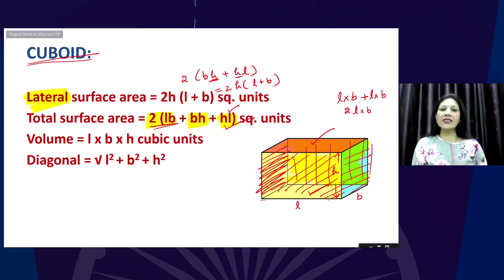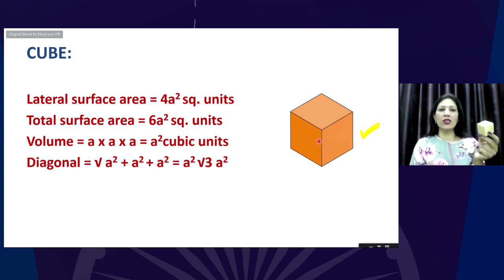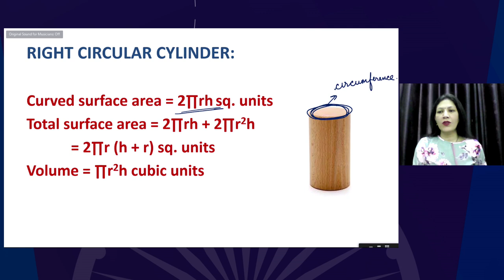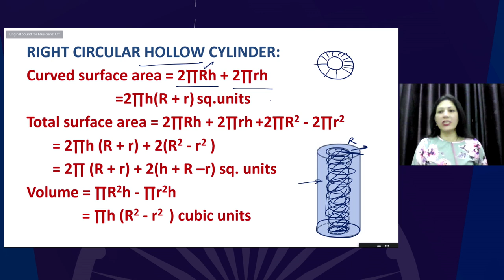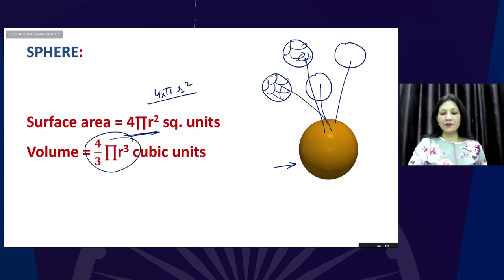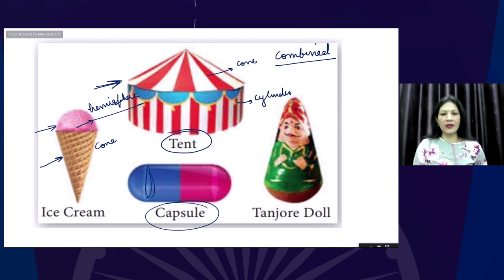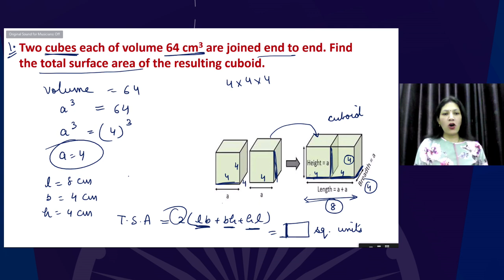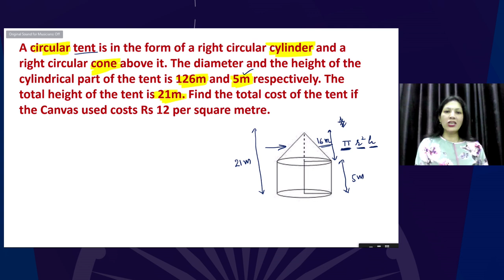Live Interaction on PMeVIDYA : Surface Areas Volumes 1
Surface Areas Volumes 1
Subject: Mathematics     Class: X

Sahyog Session
Mon-Fri                                             5-5.30pm

The programs can be viewed on:
1. DD Free dish channel #128
2. Zee Dish TV Channel #950
3. Tata Sky Channel #756
4. Airtel TV Channel #440
5. Videocon Channel #477
6. Jio TV App
7. ‘NCERT OFFICIAL’ YouTube Channel
3. SWAYAM Prabha App
4. ePathshala Kishore Manch App
5. Social Media Platforms of CIET & NCERT (YouTube, Facebook, Twitter, WhatsApp, Telegram)